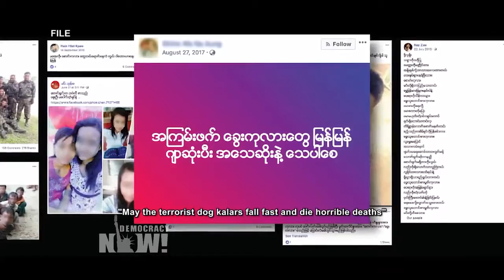Myanmar or Burma - FB's role in genocide!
The Rohingya genocide
Democracy Now Top U S  & World Headlines — October 16, 2018 Trim